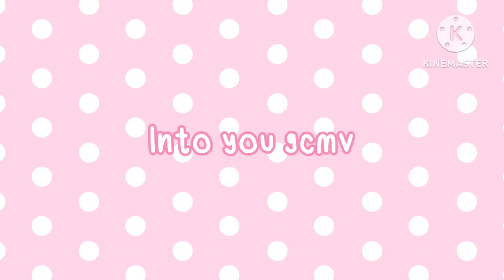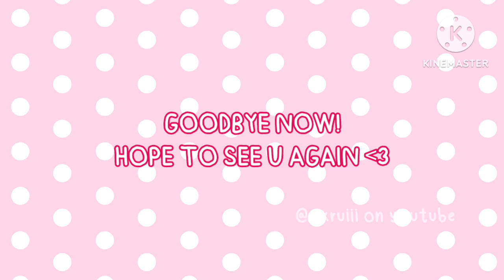Into you | GCMV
Hiii guys
been while, and im sorry for that but I've been working on this for 3 month now and finally worked up the courage to finish it today
Horray

 Some may figure out that this is a old remake of a video I made while back, originally it was supposed to be a gcmv but in the old video I decided to make into a regular vid. I've always been disappointed in myself for that decision but today I've made up for that.. so I bring you Into you sung by Arianna grande
I personally don't like the artist due to the drama, I find what she did is distasteful lol

Screenshots or pics: 282